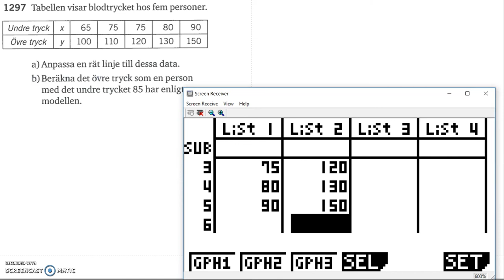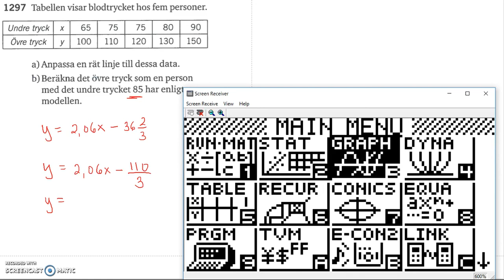Matematik 5000 Ma 2bc VUX Kapitel 4 Statistik Modellering Regressionsanalys 4414